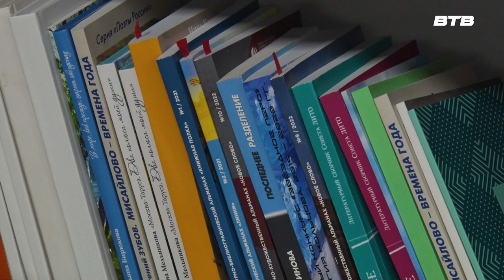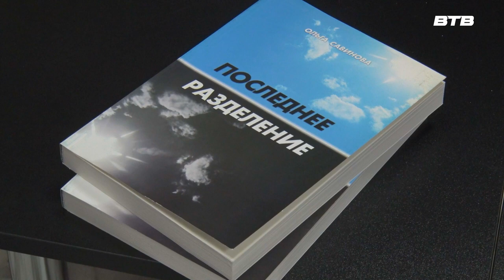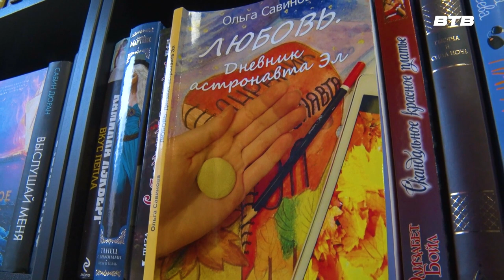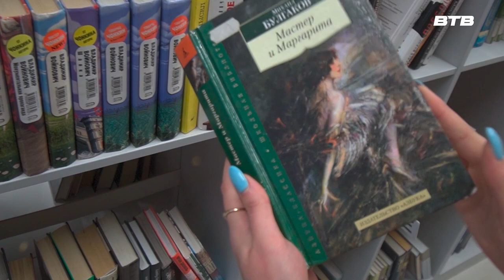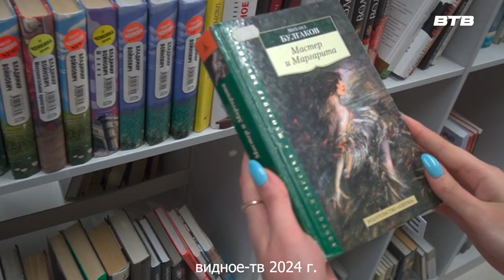СТРАНИЦА 17 февраль